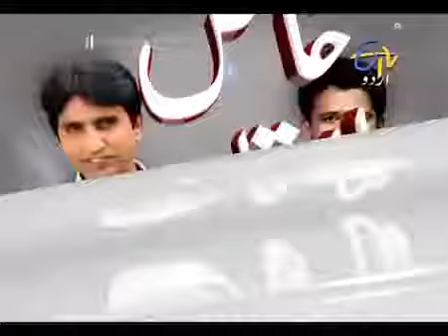AAP leader Kumar Vishwas talks about his life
Aam Aadmi Party leader Kumar Vishwas talks about his life on ETV show Khas Mulakat.

Watch IndiaTV Chairman Rajat Sharma questioning AAP leader Kumar Vishwas in Aap Ki Adalat For More Videos Visit: Facebook: Twitter:.

Kumar Vishwas in AAP ki Adalat: Poet Dr. Kumar Vishwas and AAPs star campaigner is grilled by Rajat Sharma in Aap Ki Adalat. Kumar Speaks on agitation against corruption, AAP, Kejriwal and.

PLANET BULLETIN FACEBOOK PAGE: GOOGLE+ :